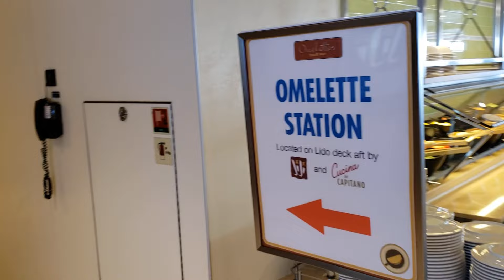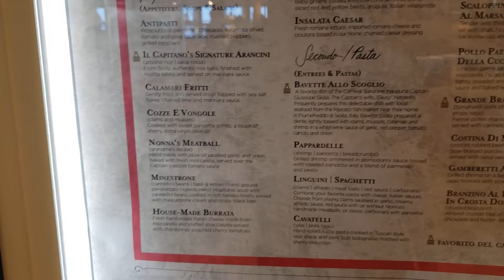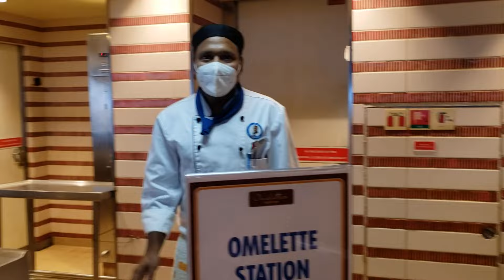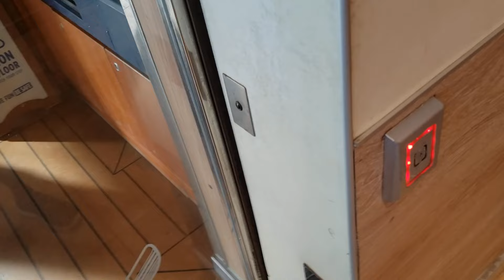Carnival Sunshine - Lido Marketplace Buffet Breakfast - 1/1/2022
New Years Day Lido Marketplace buffet breakfast on Carnival Sunshine.